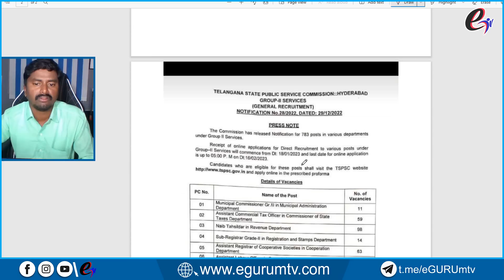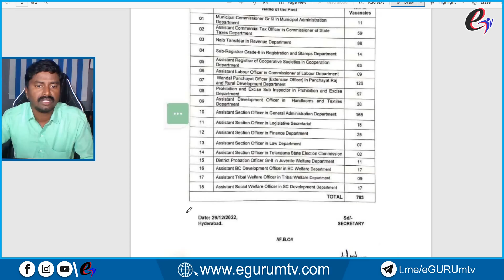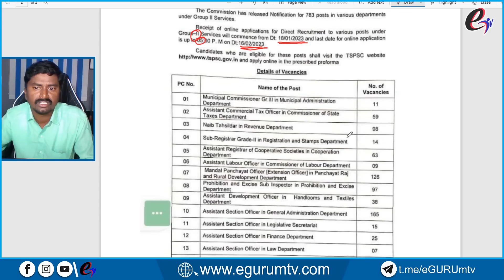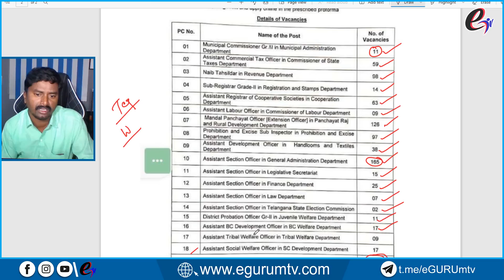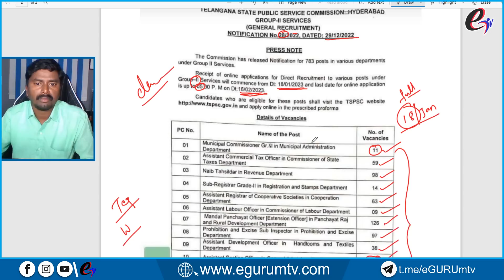TSPSC Group 2 Notification 2022 for 783 Posts Total Details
TSPSC Group 2 Notification 2022 for 783 Posts Total Details | TSPSC Group 2 Notification 2022 for 783 Posts Total Details | TSPSC Group 2 Notification 2022 for 783 Posts Total Details

👉 Dear Students!
for #1 Online Coaching Classes by Achievers Academy for various competitive exams like TSPSC Group 1, Group 2, Group 3, Group 4, SI & Constable Exams by State-level Best faculty & Previous Achievers 🎯

📚𝐁𝐞𝐬𝐭 𝐁𝐨𝐨𝐤𝐬 𝐅𝐨𝐫 𝐀𝐥𝐥 𝐂𝐨𝐦𝐩𝐞𝐭𝐢𝐭𝐢𝐯𝐞 𝐄𝐱𝐚𝐦𝐬